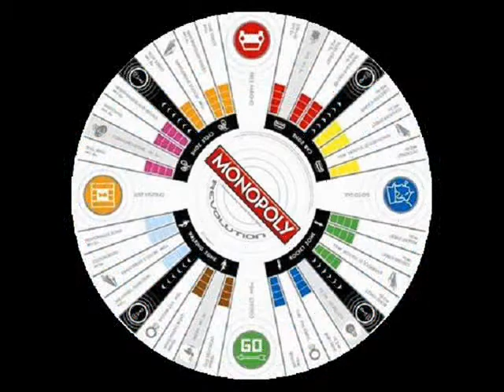Trouvere ~ Sexte Estampie Real